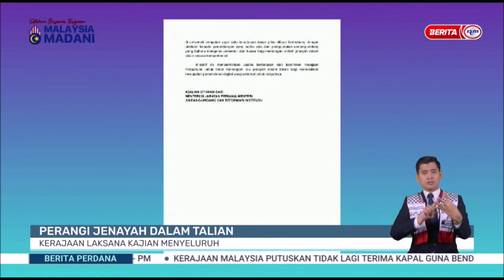20 DIS 2023 - BERITA PERDANA - PERANGI JENAYAH DALAM TALIAN: KERAJAAN LAKSANA KAJIAN MENYELURUH